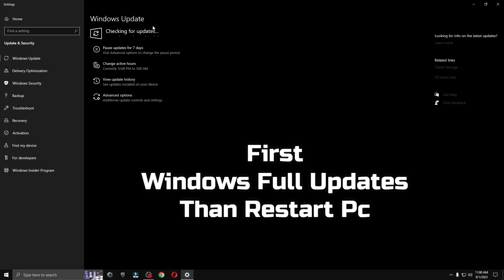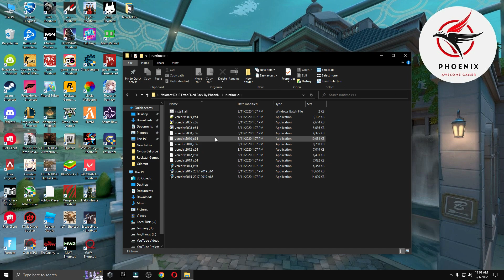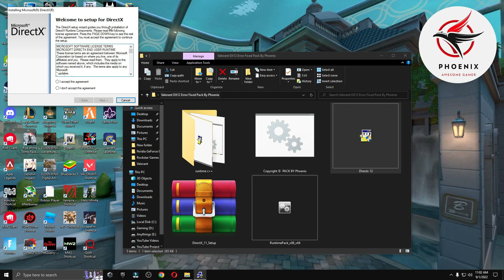How To Fix Valorant a d3d11-compatible gpu feature level 10.0 is required to run the engine Valorant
How To Fix Valorant a d3d11-compatible gpu feature level 10.0 is required to run the engine Valorant (2025)

How To Fix Valorant a d3d11-compatible gpu (feature level 11.0 shader model 5.0) is required to run the engine Valorant (2025).In this video i will show you easy methods how to fix a d3d11-compatible gpu feature level 10.0 Error in Valorant After new valorant patch  in 2025 For Low end PC/Laptops So Watch Video Until End Follow Each Steps CareFully.

My Computer (PC) Specs:
CPU: Intel Core i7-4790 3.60GHz
GPU: AMD RX 570 4gb
RAM: 16 GB
Motherboard: ASROCK-Z87 PRO 3
Power Supply: EVGA 80 Plus Bronze 850W